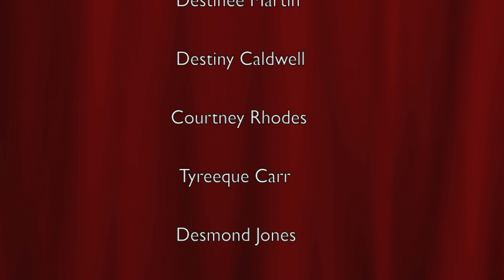LOFTY CREW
Center for Black Women's Wellness

- Lofty Crew Presents " Is it love? " A spoken word presentation about teen domestic dating violence . Come out and support at Benjamin E. Mays High-school Auditorium on February 25th at 5:30 .